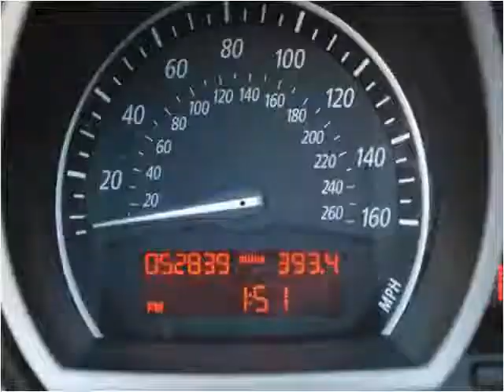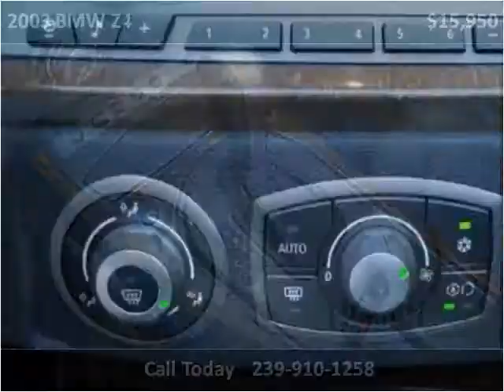2003 BMW Z4 Used Cars Fort Myers Beach FL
This 2003 BMW Z4 is available from Autoquest USA.